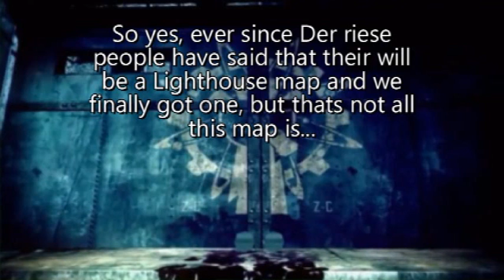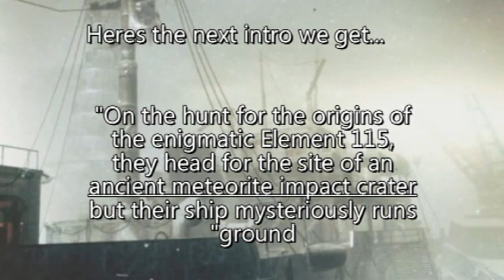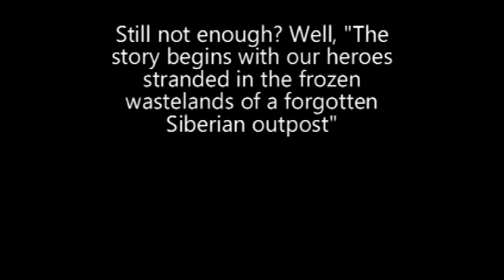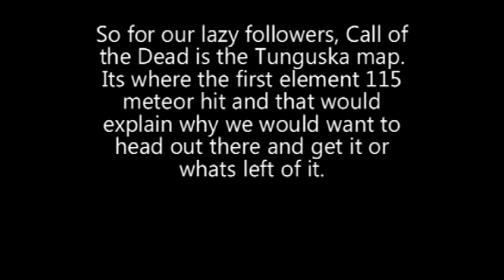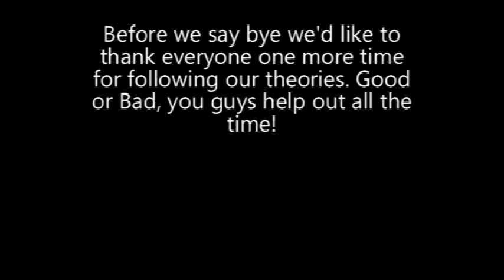Call of the Dead NEW Zombie Map Is Really Tunguska!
I think we got it! CotD is actually Tunguska. It is part of the story!

Also, they should have named the map Tunguska, way better i think?

Song is HATE by twodown

New Channel Background! Go check it out